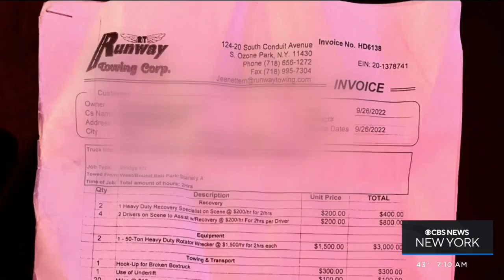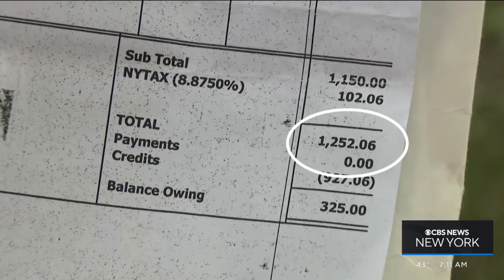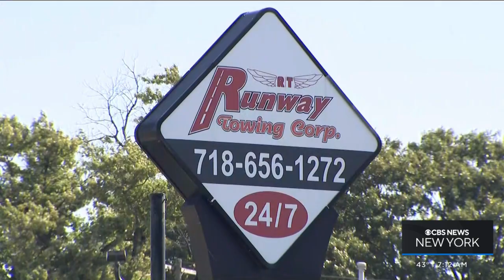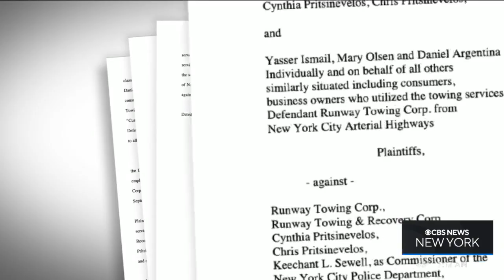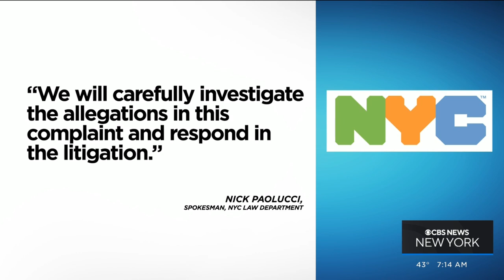NYC towing company accused of overcharging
There are allegations a towing company tasked with clearing some New York City highways is overcharging consumers. As CBS2's Lisa Rozner reports, even the city wants to sever ties, but it can't.